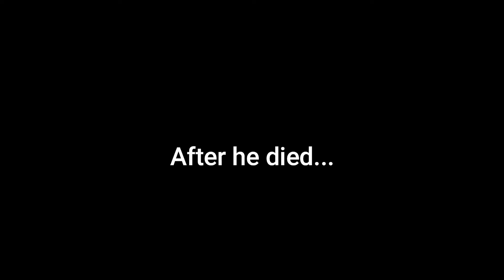KUDANANA NECHITUNHA....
ARIMUPENYU WAIMUSHAINIRA WODANANA NAYE AFA?